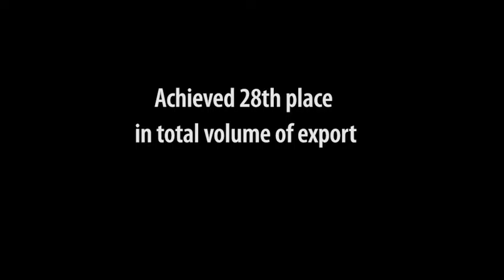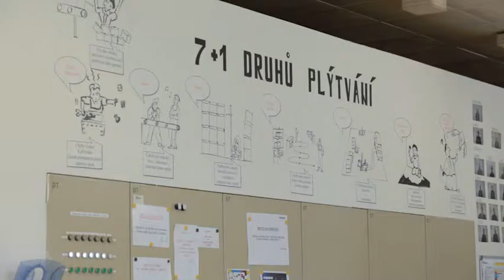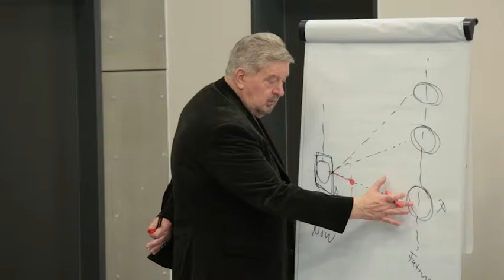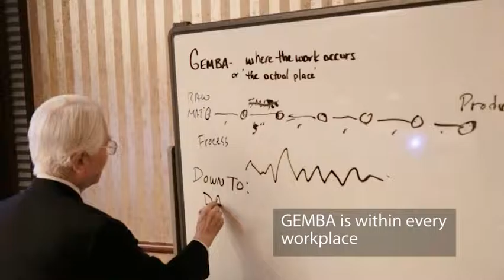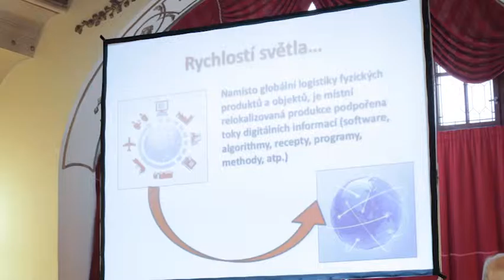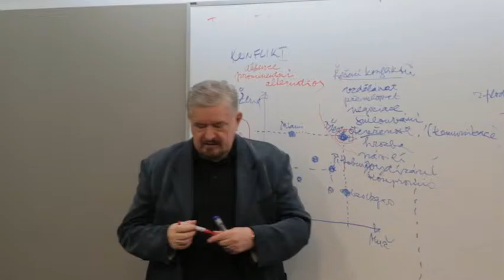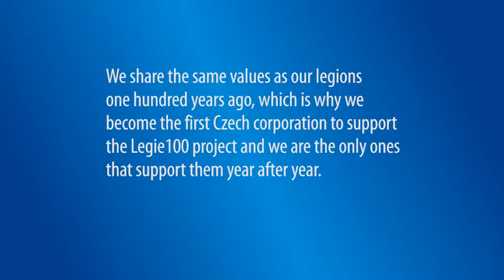Fosfa 2015 EN